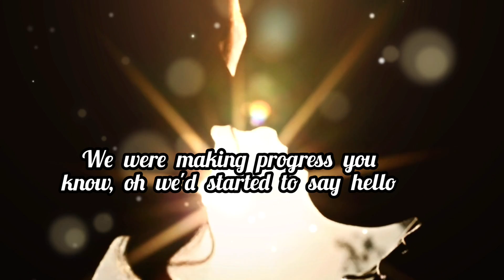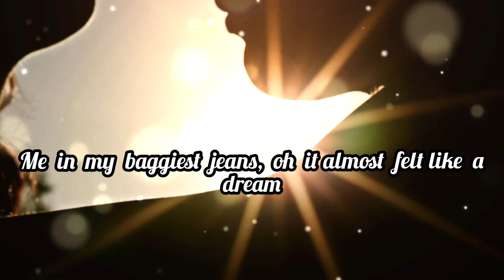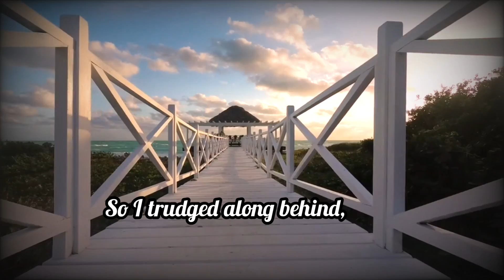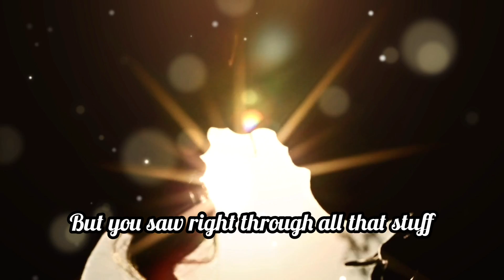That Summer Original Song - Kelly Cresswell - Featuring Colin Guthrie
This is a lyric video, created by @cityrecordscollective to accompany one of my original songs "That Summer"

I recorded this song in conjunction with friend and musician Colin Guthrie in 2021. I composed it after avidly watching a BBC TV mini series called 'Normal People' in 2020 and becoming inspired by it's characters and themes.

I love this little video and hope that it might help more people to engage with the song, as I feel that it was rather overlooked.

"I had a face for the radio, eyes without sparkle or glow,  but you saw right through all that stuff and made me feel like I was enough"

Anyone who has watched 'Normal People' will be able to understand these particular lyrics and relate them to the love story of Marianne and Connell in the drama.

I hope everyone enjoys watching x

Kelly 💕

Words & music copyright of ​⁠@kellycresswell79

Produced with Colin Guthrie who plays acoustic guitar stunningly on this track x